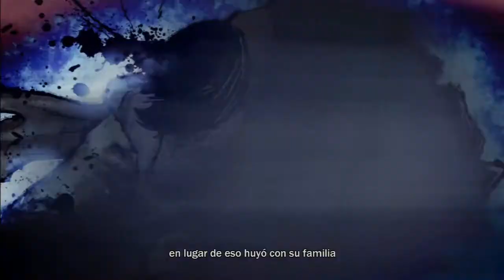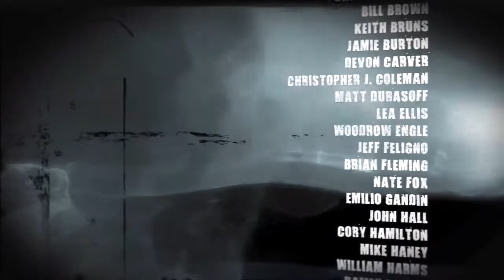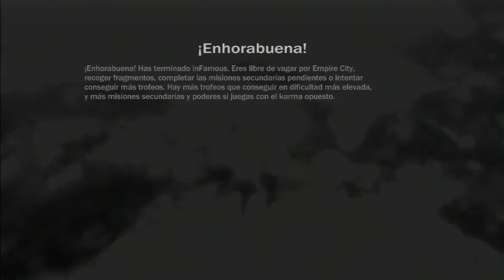InFamous - Parte FINAL (BUEN KARMA) - EL CAMINO DE UN HEROE ES TRISTE Y SOLITARIO - Hatox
Y llega el final de la primera (que no última) aventura de Cole Macgrath.
Es triste pensar que teniendo tanto poder, uno al final no pueda conseguir lo que quiere (que profundo...)